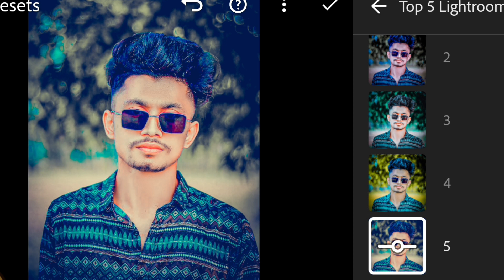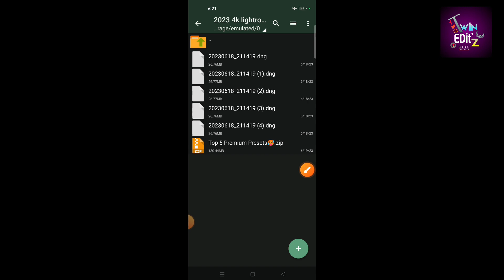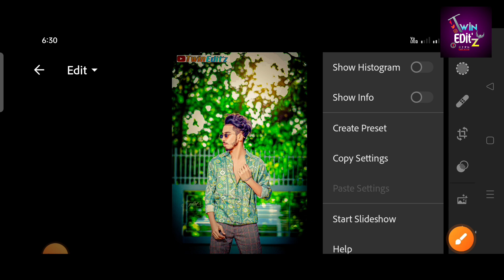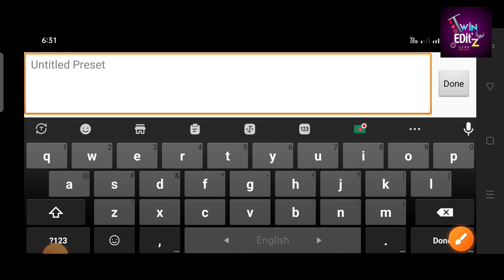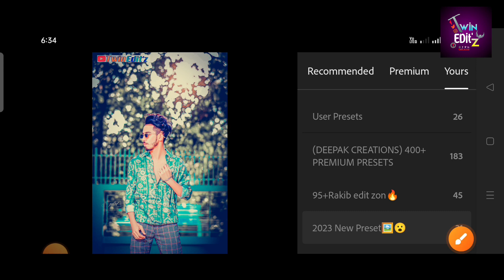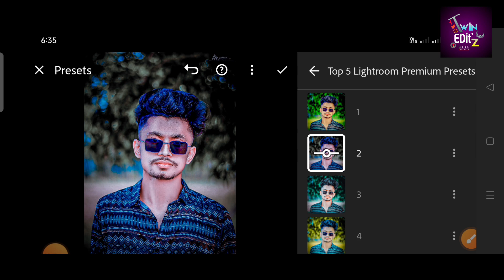Top 5 Lightroom Presets (4k Presets ) | Adobe Lightroom Presets | 2023 Best Lightroom Dng presets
➡About this video👇

So guys ami apnader jonno niye eseci Top 5 Premium(4k) DNG Presets jegula ekdom premium quality r egula download kore use korte parben ekdom free te

➡Important Notice📢

Note:-
◑Password Is Posted On The Video(it wiil popup anywhere in the screen)
◑Don't Skip The Video So You Can Find a Password
☞For Example
[1] Password 12**
[2]Password **34
So Password is 1234 Just Example Password Reall Password Show in This Video 6 Digit